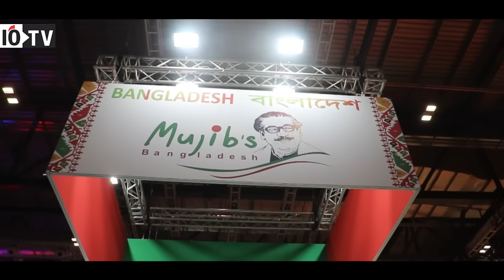Interview with Saida Muna Tasneem, Bangladesh High Commissioner, UK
Using its cultural and natural diversity, Bangladesh is keen to attract tourists from all over the world as tourism revival accelerates, says Saida Muna Tasneem, Bangladesh High Commissioner to the UK, who led the Bangladesh pavillion at World Travel Market. In an interview with India Outbound, Tasneem says that India is the principal source market and Bangladesh Tourism is keen to attract more tourists from all over India to explore the various treasures that the country has on offer for tourists.